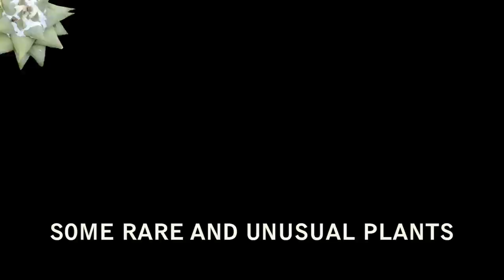Cacti and Succulents. Rare and unusual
When you've been growing and collecting succulent plants for decades you will find yourself with some very unusual specimens. These again are from Bert's collection and are some of the plants we felt worthy of a closer look.